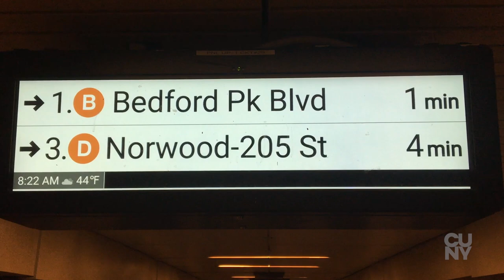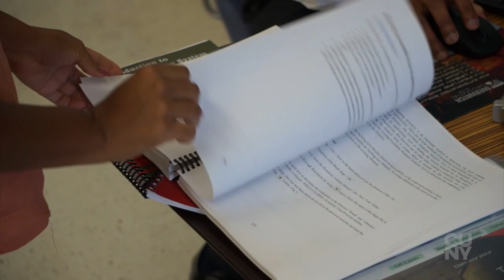Bronx Community College, Geospatial Center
SUM spoke with the founding director of the Bronx Community College Geospatial Center of the CUNY Crest Institute (BGCCCI), Dr. Sunil Bhaskaran, about training students in this emerging field.